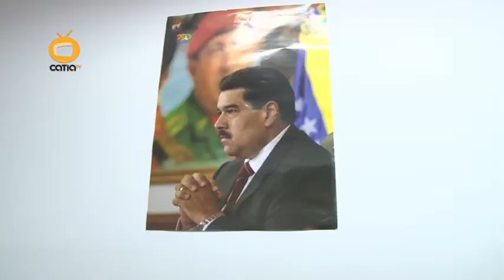NCC ENTREGADAS AYUDAS TÉCNICAS EN PALACIO BLANCO